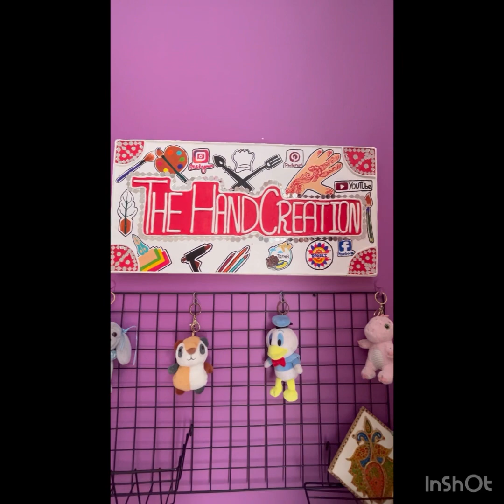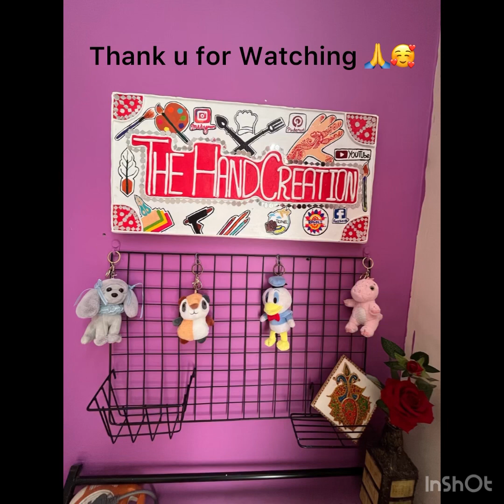YouTube Channel Logo Board Making at Home🎨How to Make Logo Board at Home🎨Youtube Logo Board 🎨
Material:-
1)Canvas Board
2)Fabric Colours
3)Paint Brush
4)Mouldit Clay
5)Fevric Glue
6)Mirrors

My channel is for anyone & everyone. Through my channel I will bring ideas & videos around decorative things, drawings, cooking items, gardening ideas, rangolies, calligraphy, crafts etc. which can be easily made in home.